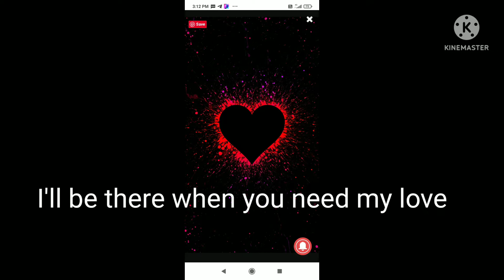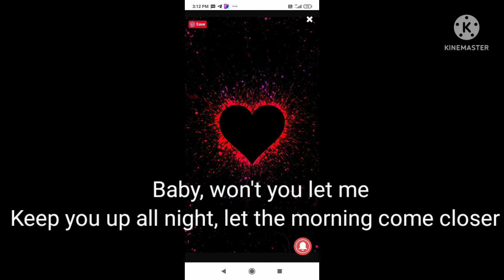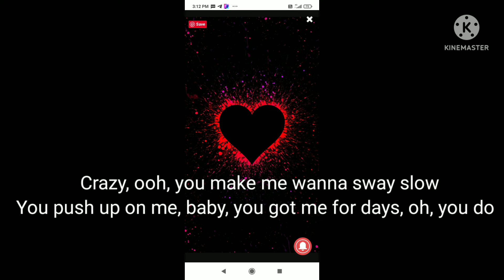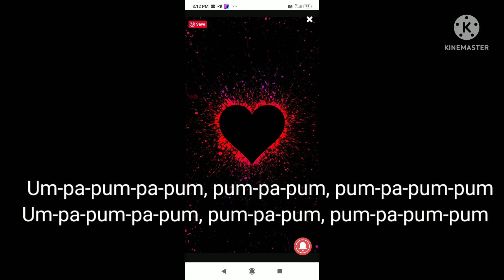Alan Walker new songs